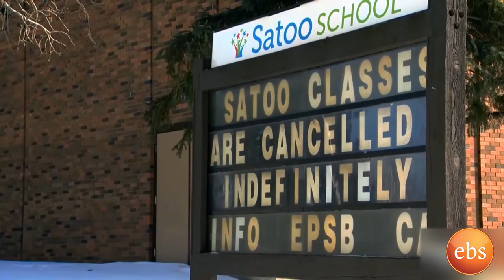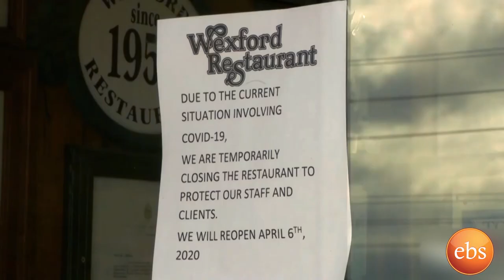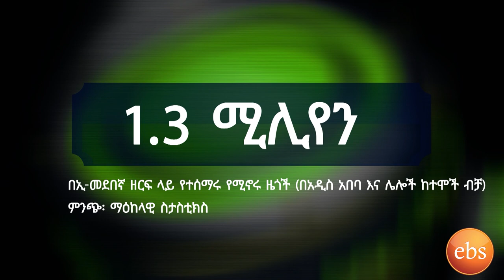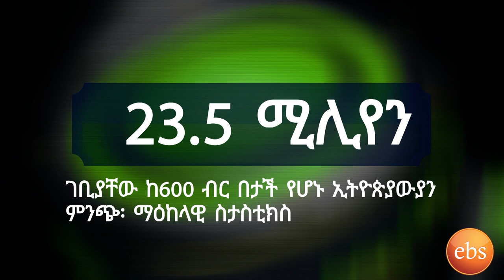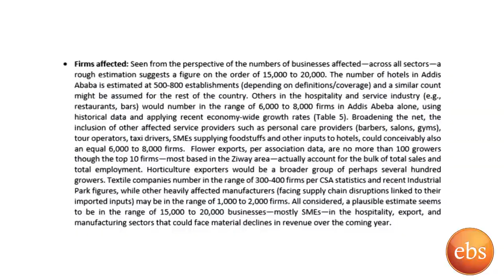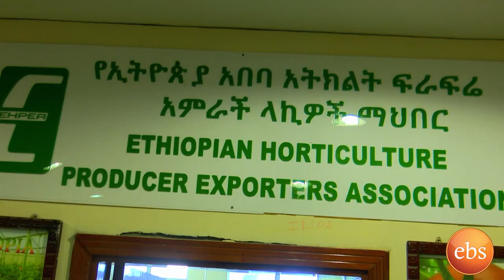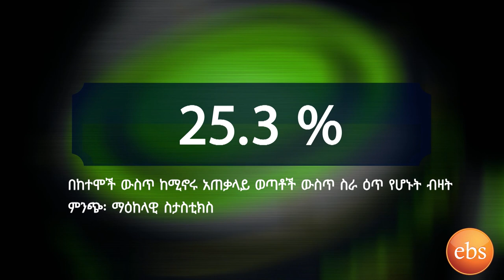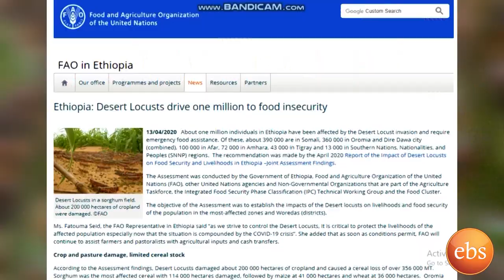ኢትዮ ቢዝነስ ኮሮና ቫይረስ ድህንትን ያባብሰዉ ይሆን ምዕራፍ 5 ክፍል 4